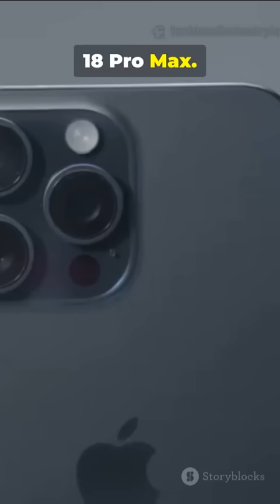iPhone 18 Pro Max Getting Thicker? Big Design Shift! IndustryIQ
Welcome to IndustryIQ – where strategy meets tech.

Apple is reportedly planning a thicker and heavier iPhone 18 Pro Max. Bigger battery? New camera tech? Here’s a quick breakdown of what to expect.

Each video delivers sharp, accessible insights on industry trends, market forecasting, and emerging technologies shaping the business world.

We break down the latest in:

📈 Predictive analytics & competitive intelligence

🤖 Generative AI, voice assistants, AI in industry

🔗 Smart devices, wearables, IoT, and automation

🧠 Enterprise transformation & intelligent workflows

Our content is crafted for professionals, analysts, and decision-makers navigating digital change.

IndustryIQ